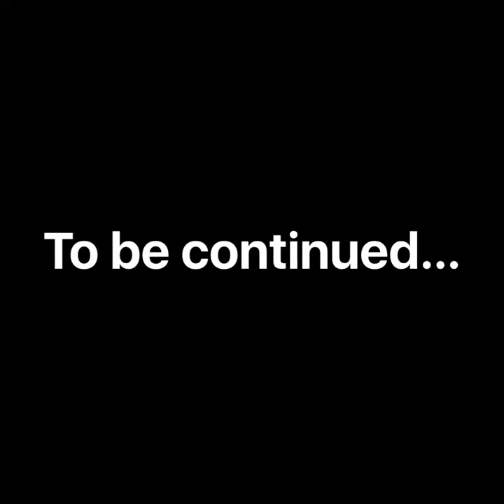Check it out